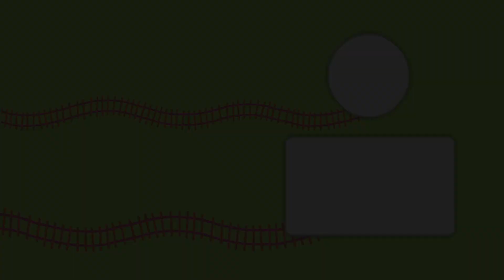Bing Svenska | Bing: Dubbel Episod | 10-minut+ | Att Växa + Atjo!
Bing Svenska | Bing: Dubbel Episod | 10-minut+ | Att Växa + Atjo! | Tecknade serier for barn

                                                                                                                                                                                                                                                                                                     Välkommen till den Officiella Svenska Youtube kanalen for Bing - Hem till Bing, Soola, Flopp, Pando och alla deras vänner.

Bing är ett äkta förskolebarn och han älskar att leka med sina vänner. Han är entusiastisk att prova nya saker, och han brinner för att upptäcka livet! Bing är nyfiken, positiv och uppriktig, och eftersom han är ung upplever han ofta saker för första gången. Det är sant att han ibland stöter på patrull, lite spill eller en oförutsägbar besvikelse, och i dessa ögonblick är det vanligtvis ganska tydligt vad han känner! Vid Bings sida finns Flop, som ger tålamod, värme och vänlighet, och som alltid gör saker bättre.

Bing är skrivet och producerat av ett internationellt prisbelönt team, med input från specialiserade utbildnings- och barnutvecklingsexperter. Serien fokuserar på de stora berättelserna i livets små ögonblick, och är designad för att hjälpa små barn att njuta av hälsosam social och känslomässig utveckling.